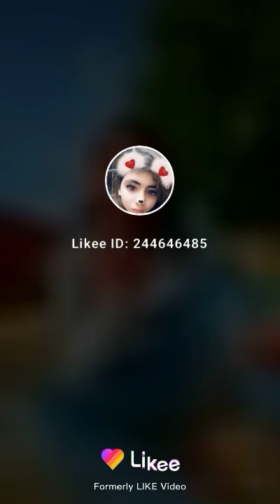La pipi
Calle clansy